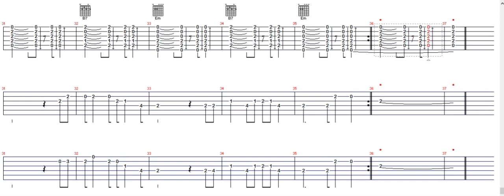Salve rociera Olé olé. Melodia y acordes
Melodía y acompañamiento de la salve rociera olé olé.
Nota: esta versión es aproximada, según me suena, y sin ánimo de desvirtuar a su autor original.